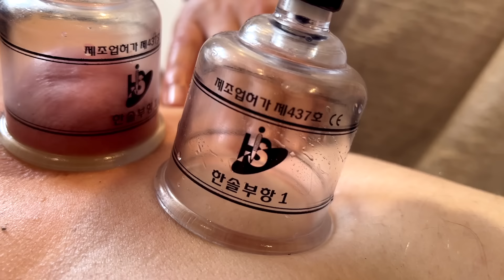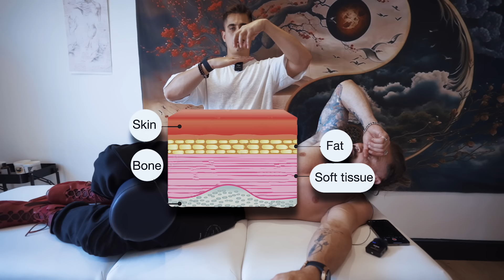The WORST PAIN: Trying To Fix DISLOCATED RIBS! (+ Mobility Rehab that WILL make your Voice Deeper)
In this episode we test for RIB SUBLUXATION; which is the medical term for a partial dislocation. You have a subluxation if something pulls your joint apart and the bones still touch, just not as completely as usual! SO we attempt to Test & Fix the problem that is causing lateral Aches & Pains in the ribs and core PLUS improve Upper Core Mobility with the Crazy/Cool side effect of making your Voice Deeper!! EnjoY and don't forget to try and comment on the Voice Challenge!!!